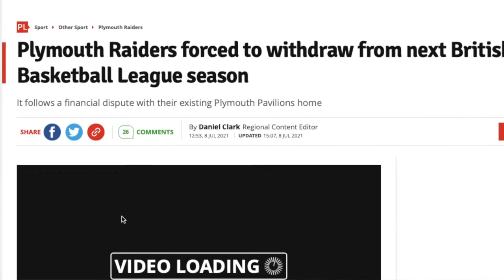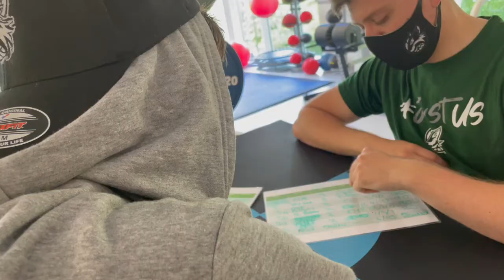Elvisi Dusha - Road To Recovery Part 3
Big news in Plymouth which changes everything, or does it ?